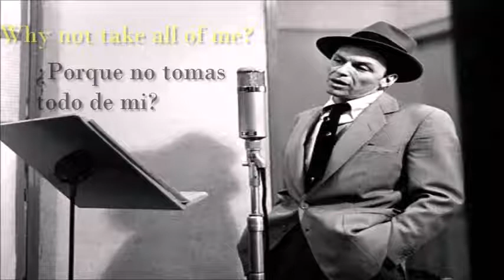All of Me by ハウディ(2017/12/19)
作詞作曲：ジェラルド・マークス、セイモア・シモンズ(1931年)
今回で2度目のアップになります。前回同様、シナトラ・バージョンのカラオケを使用しました。キーは変えていません。